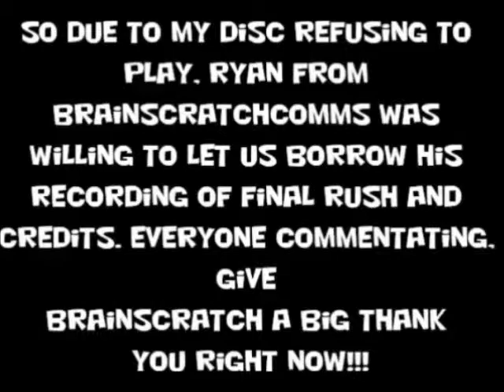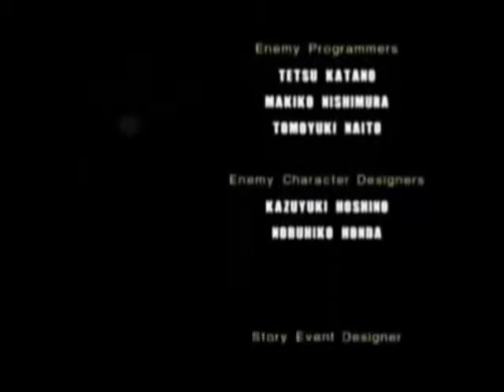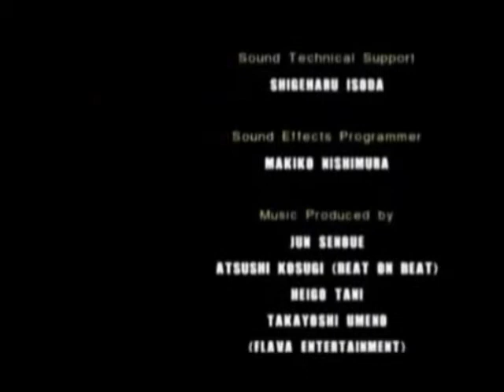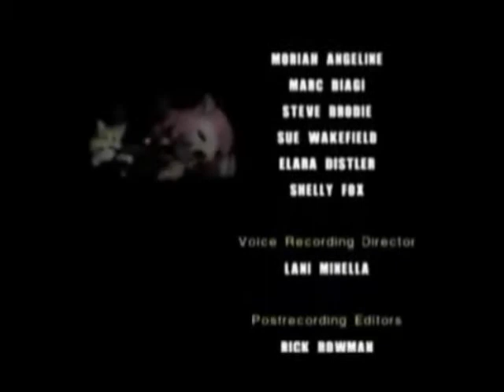Sonic Adventure 2 Battle HERO Part 7: And we are now FURTHER indebted to BrainScratchComms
Pause the vid if it went by too fast; Ryan from the BrainScratch crew was willing to let us borrow his RAW for Final Rush and the Credits to HERO side. Ryan, if you're watching this, we owe you BIG.